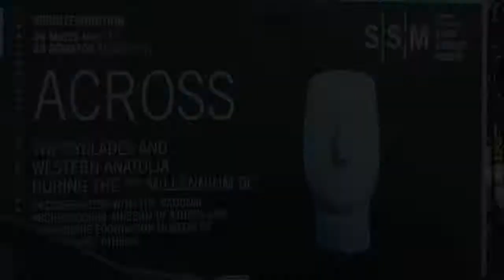Baignade dans le Bosphore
Un Pari Idiot